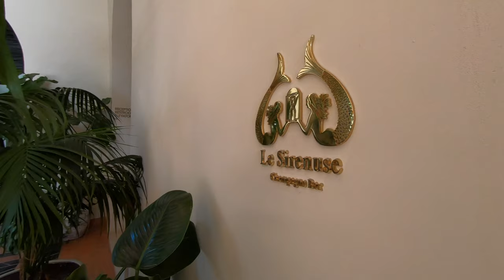Four Seasons Hotel at The Surf Club: Miami's Best Lux Hotel!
This video took place in the summer of 2019 (before all COVID changed our lives forever).

We went to the Four Seasons Hotel at The Surf Club and had a blast. This was a baby moon trip for us. Enjoy!